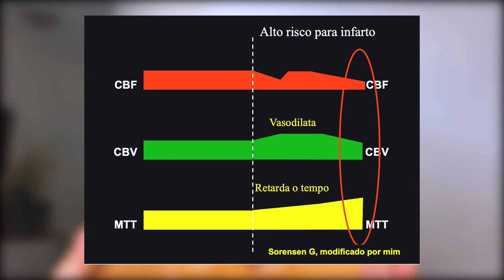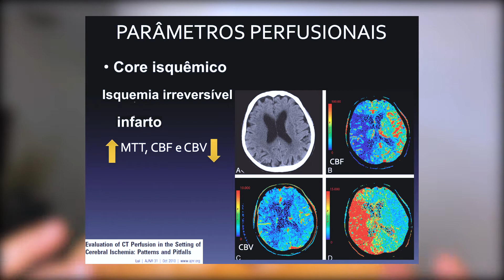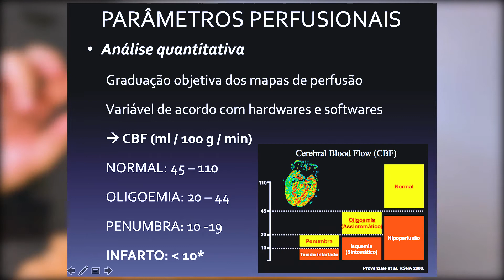Diagnóstico do AVC: como interpretar perfusão por tomografia computadorizada? | Dr Leonardo Furtado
Receba conteúdos exclusivos semanalmente.

Por onde você começa a busca pela perfusão do AVC?

Esse tema é dúvida frequente e por isso gravei este vídeo para compartilhar com você qual o passo a passo sigo para encontrar a perfusão do AVC na tomografia computadorizada.

Assista até o final e, caso tenha alguma dúvida, escreva para mim nos comentários!